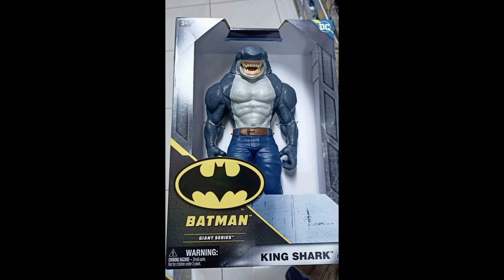NUEVA FIGURA REVELADA DE KING SHARK | Batman Spin Master 2024